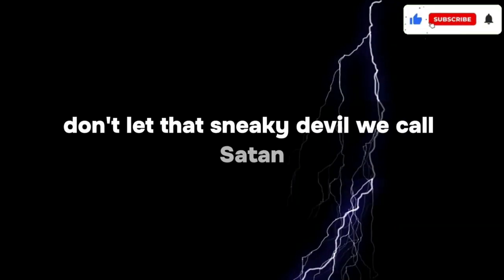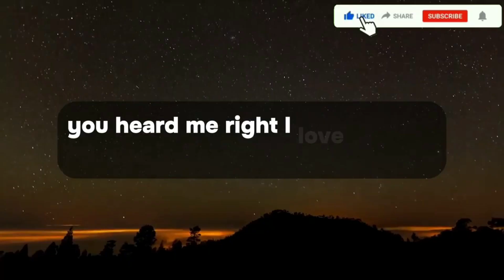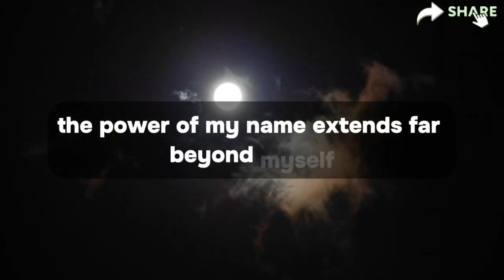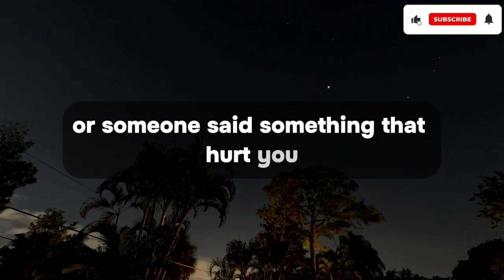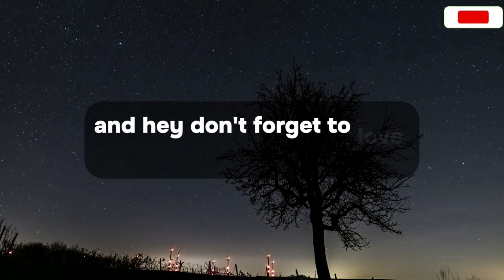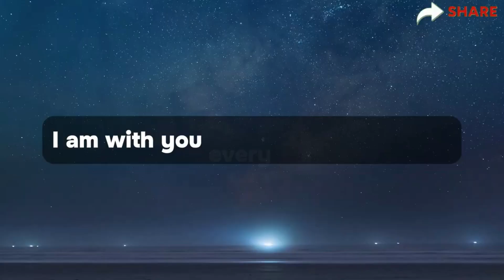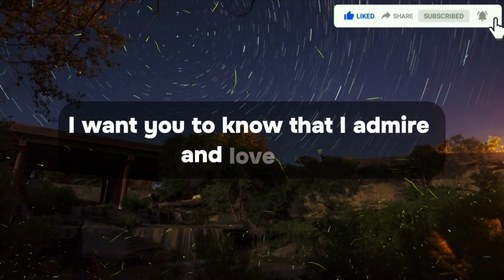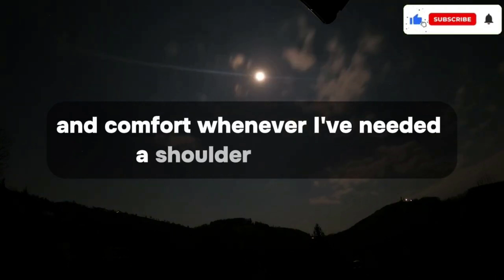✝️This is about your bodySomeone is tellingeveryone you look like a